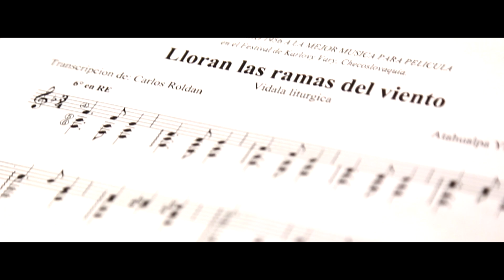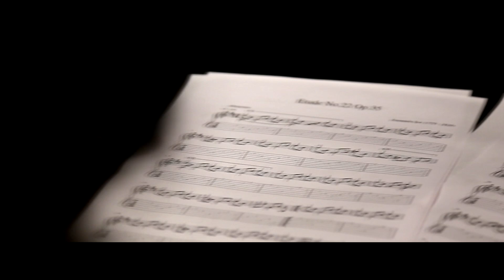Qv4 Himno al Libertador San Martín versión cantada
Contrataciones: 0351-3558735